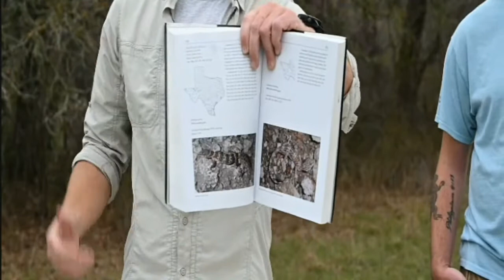Herp Day Live!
Join the BRP's Director of education Jared and crew as they teach you tips and techniques to safely hero the Hill Country.